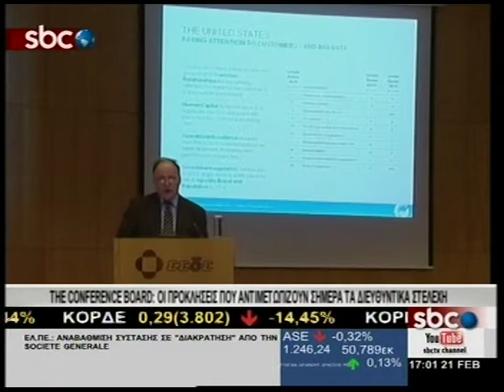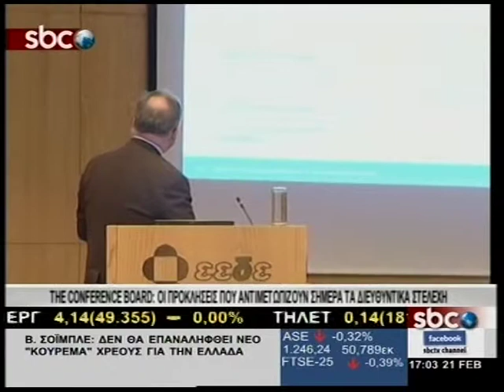SBCTV THE CONFERENCE BOARD: ΟΙ ΠΡΟΚΛΗΣΕΙΣ ΠΟΥ ΑΝΤΙΜΕΤΩΠΙΖΟΥΝ ΤΑ ΔΙΕΥΘΥΝΤΙΚΑ ΣΤΕΛΕΧΗ